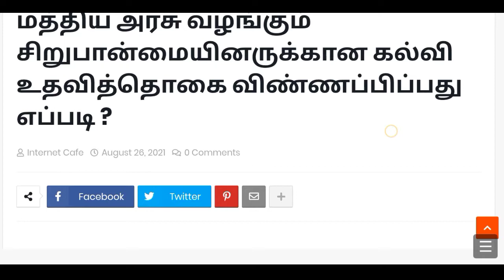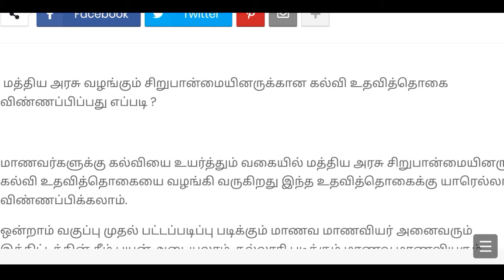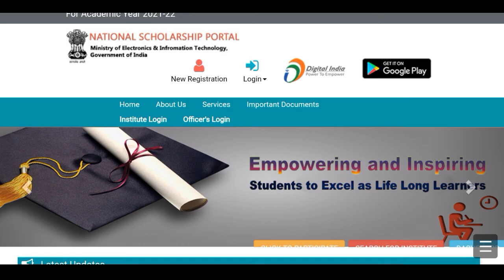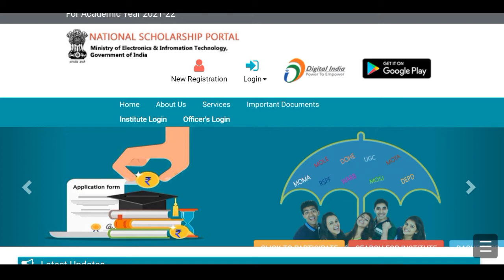2021 - 2022 ஆம் ஆண்டுக்கான கல்வி உதவித்தொகைக்கு விண்ணப்பிப்பது எப்படி ?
internet_cafe intetnetcafe_tamil 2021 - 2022 ஆம் ஆண்டுக்கான கல்வி உதவித்தொகைக்கு விண்ணப்பிப்பது எப்படி ?.

PART TIME JOB AVAILABLE

____Follow Us____

NOT Allowed.

Regards,
Kamesh Murugan.,